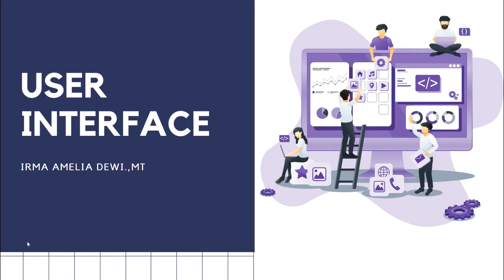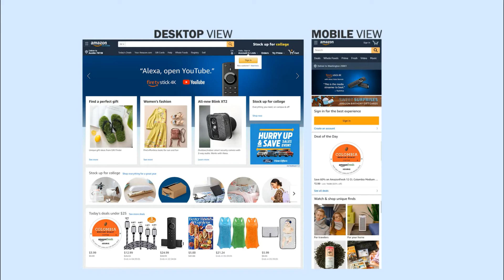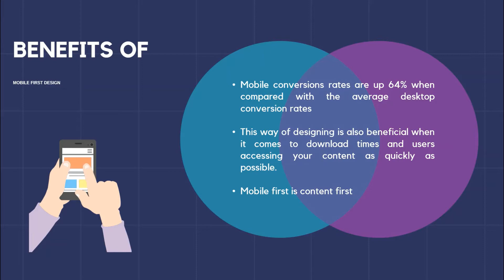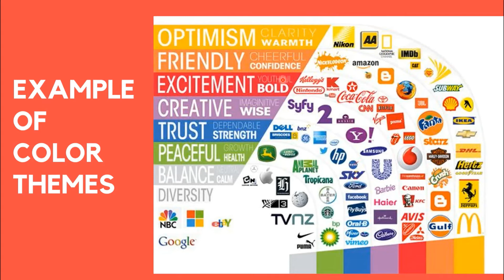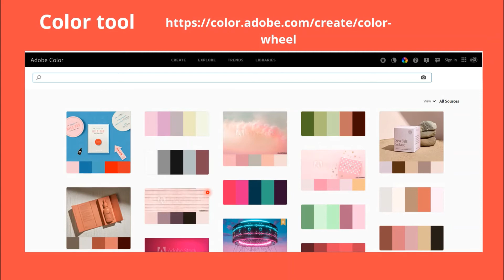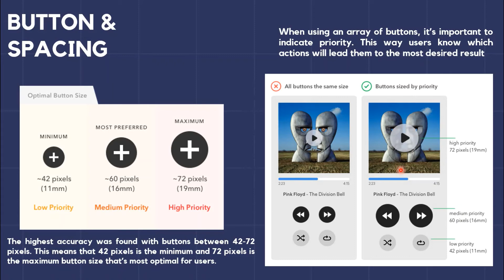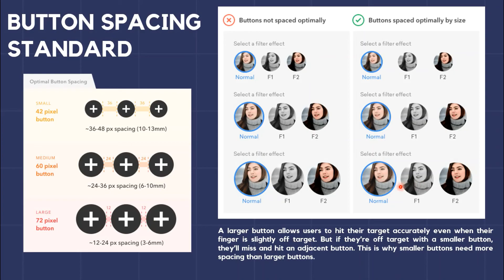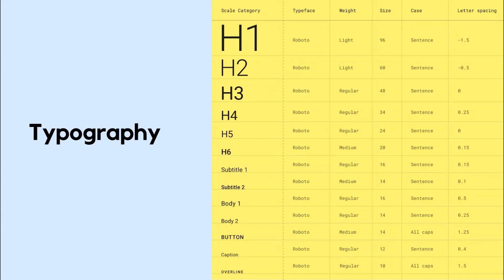Interaksi Manusia dan Komputer-User Interface